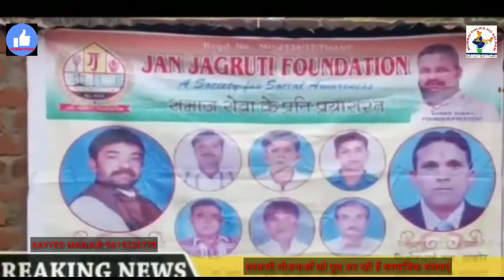सरकारी योजनाओं को पूरा कर रही हैं सामाजिक संस्थाएं